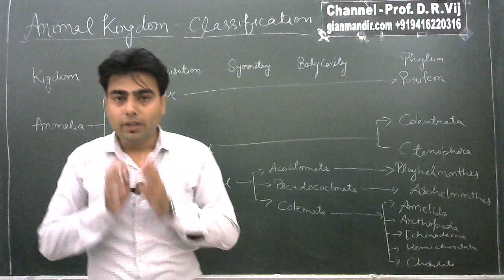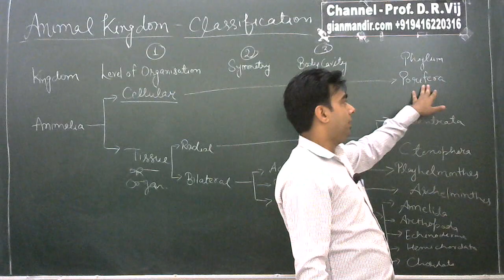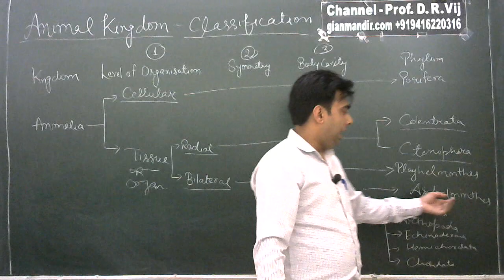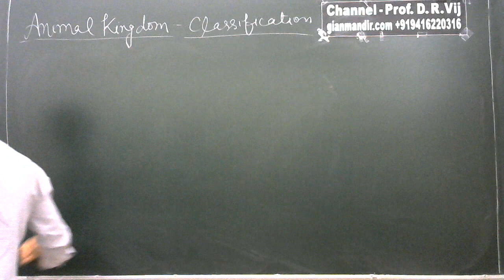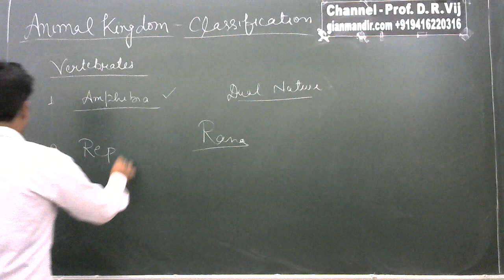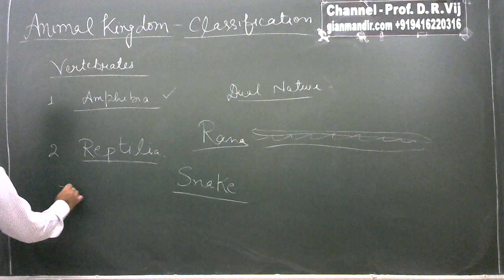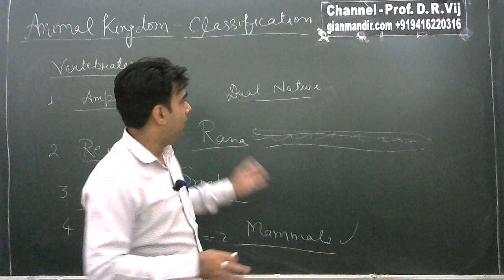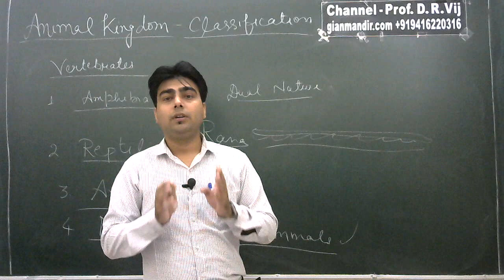XI Biology | Animal Kingdom | Classification and Types by Taranjeet Sir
Unit 1 - Diversity in Living World
Chapter 4 - Animal Kingdom
Classification and Types

Porifera, Annelida, Amphibian, Ares, Mammals, Reptiles, Arthopoda, Vertebrates